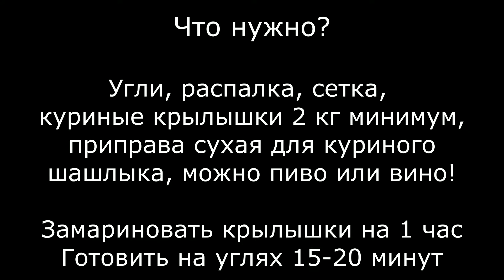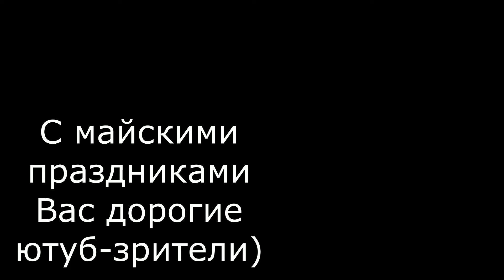САМЫЕ ВКУСНЫЕ КУРИНЫЕ КРЫЛЫШКИ